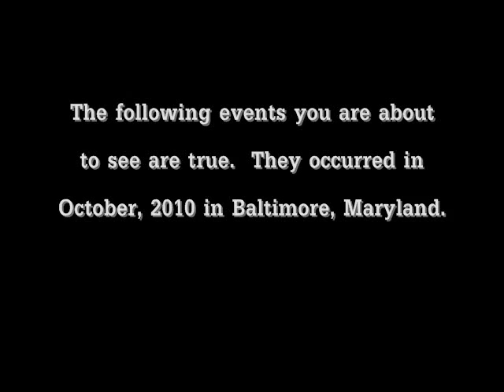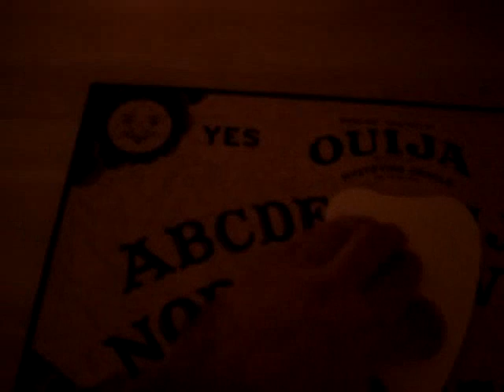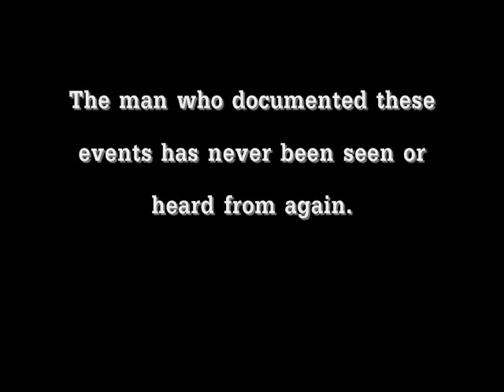Authentic Haunting in Baltimore...Ouija Board Used...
The Baltimore Police Department found footage of a guy that claimed his house was haunted.  He used a Ouija Board to communicate with the other side...his whereabouts are still unknown.